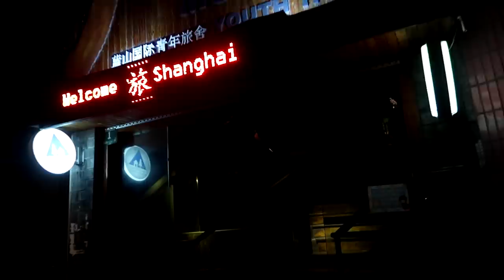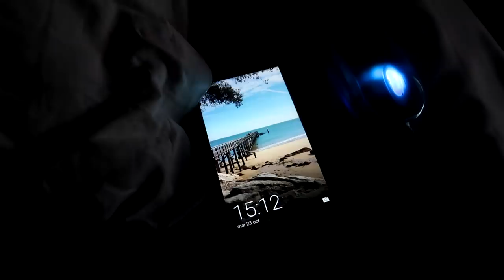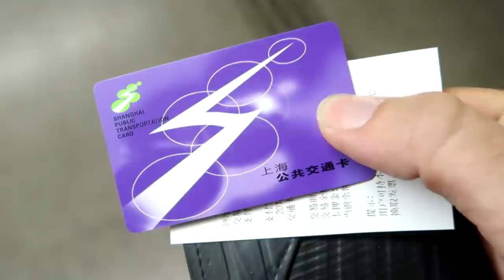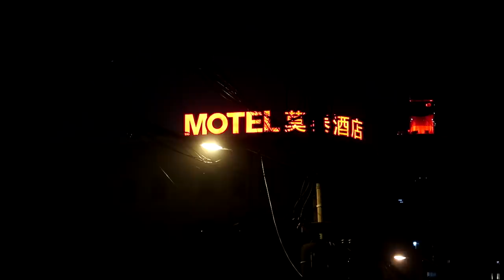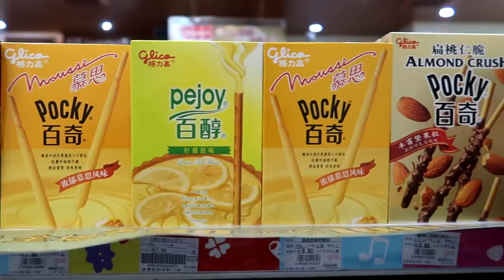VLOG #90 WELCOME TO SHANGHAI !!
Première journée à Shanghaï !!

Tracks infos :

Before Chill - Yomoti
Long - Molife